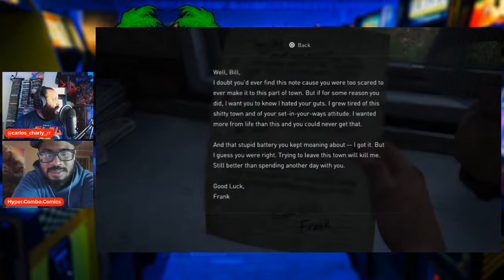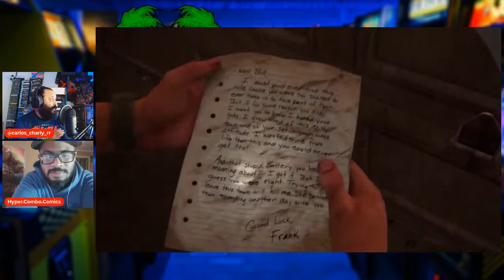Game Addicts - The Last Of Us Part 1 (PS5): Downtown to Bill's Town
Welcome to Game Addicts!  Where you'll see some of the premiere games here on Nearing Nerdvana!  And first up, we have The Last Of Us Part 1 on the PS5!  The NERDS were so hyped after watching Last Of Us on HBO Max this past weekend, that they had to replay the game!  So, join Charly and Hyper as they breakdown the Downtown to Bill's Town scenario!  This will lead up to Episode 3!

Sign up for BIRD CITY COMICS exclusive email alerts (so you don't miss out) @

For more comic book and collectible content follow the TeamNerdHerd​​​ Crew on Instagram at @WestCoastBigRob, @ComicsNPops, @HipHopsNMe_Comics_Collectibles, @GeekDriven, @ErikThePhoenix, @ComicsRGreat, @Carlos_Charly_RR, @SumTingWong, @Danime_Xcetera, @SanteeRude1, & @Glen2K4